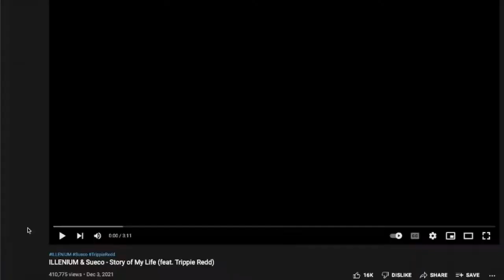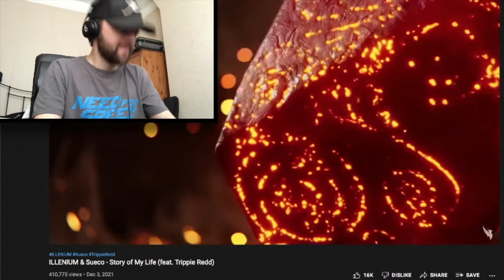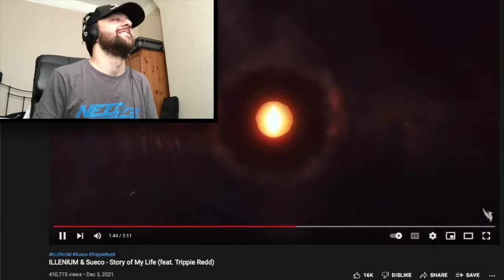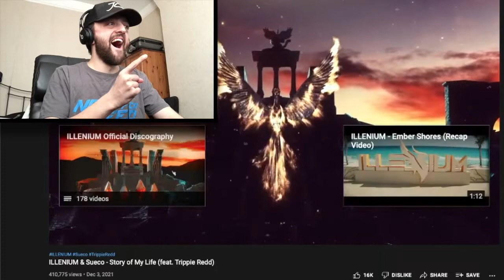REACTING TO: ILLENIUM- STORY OF MY LIFE FT SUECO, TRIPPIE REDD !!!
In Today's Video i will be reacting to Illenium- Story of my life ft trippie redd & Sueco

Thank you for the constant love and support i receive on this channel!
Make sure to keep safe!

And check out my good friend shaun who made my logo
And my good friend wez (nickname) who streams:

Jc x